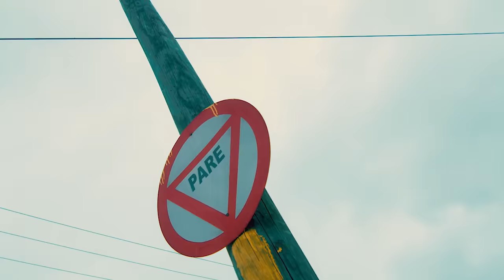GMS - Raices (Video Oficial)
Embárcate en una experiencia musical única. Únete ahora a nuestra comunidad exclusiva para descubrir el increíble talento de artistas emergentes. Al apoyar la escena independiente, te conectas con las últimas joyas musicales que compartimos. ¡Únete y juntos llevemos la música a nuevos horizontes! 🎶

🎥:Betancourt Films

Artists: GMS
ARY Productions & Bucephalus Records
Music Video Out now!
Listen:  En tu Plataforma Favorita!